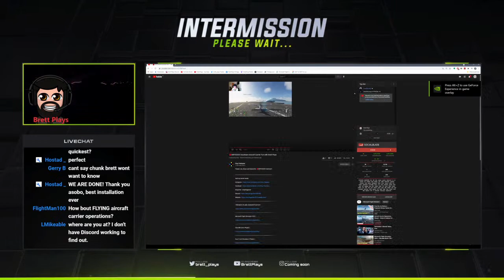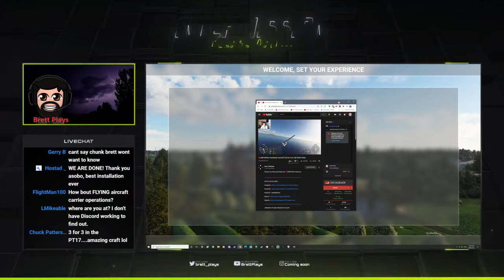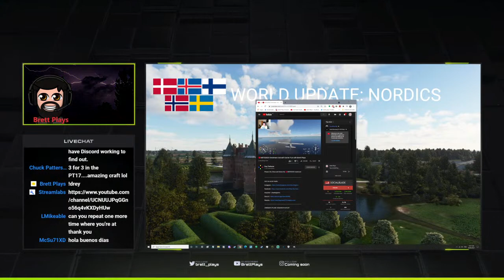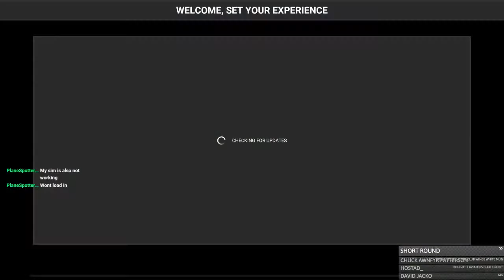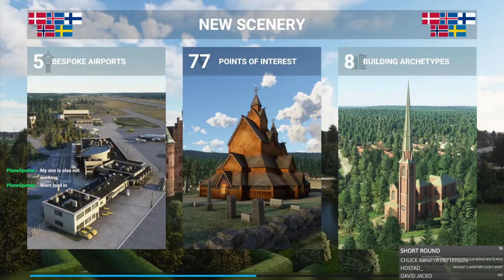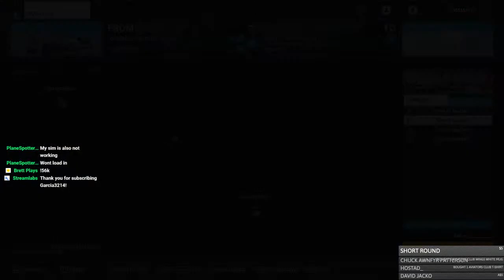Aircraft Carrier Operations Stream - Mods & Addons for Microsoft Flight Simulator 2020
Welcome to Aircraft Carrier Operations practice and muck around stream. I am planning on using the carrier group ACTC in the south Atlantic ocean. Hope this goes well and you enjoy.

Nvidia GeForce GTX 1080Ti 11Gb GDDR5X
3 x Kogan 50" Smart HDR 4K UHD LED TV (Series 8 RU8020)
running at 3840 x 2160 resolution each
or when surround activated 12288 x 2160 resolution (3x 4096x2160)

Microsoft Flight Simulator Graphic Specs

Full Screen Resolution - 3840 x 2160
Global Rendering Quality - High
V-SYNC - Off
Render Scaling - 100
Anti-Aliasing - TAA
All other setting on High
Lens Correction - Off
Use Generic Plane Models (Multiplayer) - Off